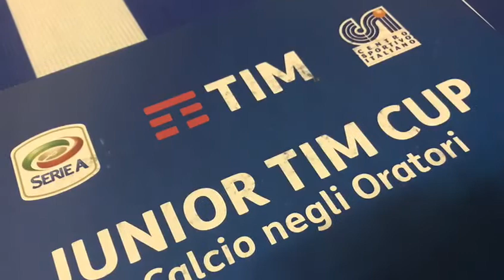Auxilium San Luigi "Incontro con il campione"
Il 20 Aprile 2017,dei calciatori di serie A hanno incontrato i nostri ragazzi.